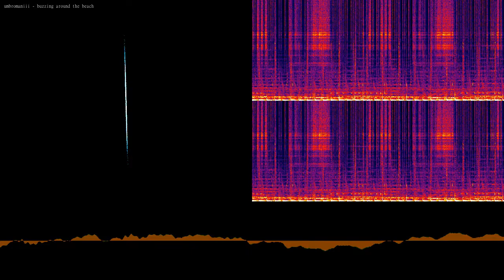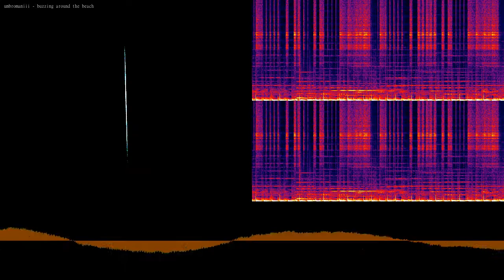umbromaniii - buzzing around the beach